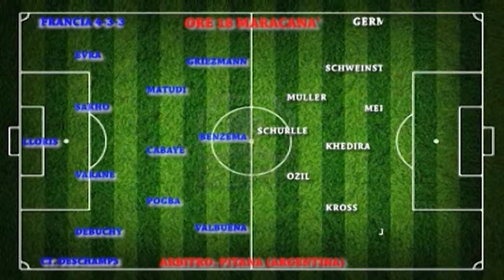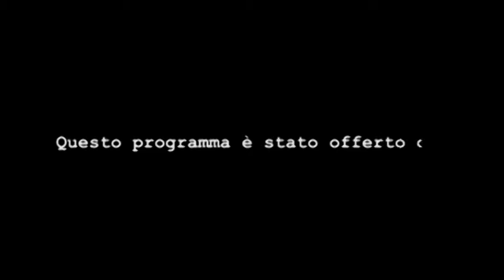Punto Football Club - Ventiseiesima Puntata (Parte 2)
La trasmissione di approfondimento sportivo di PuntoTV condotta da Max Sisto con la partecipazione di Antonella Aresta e l'intervento di Enzo Foglianese.
Ogni giorno in onda in diretta alle 14:45